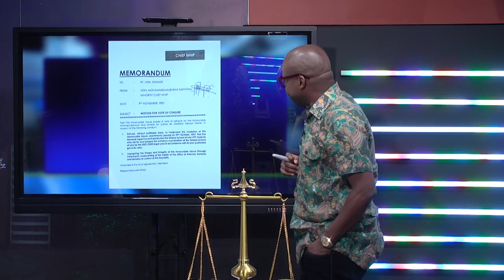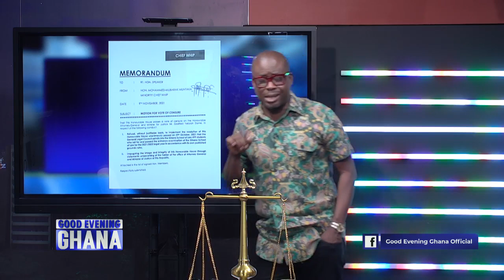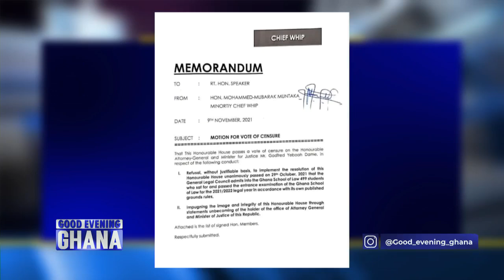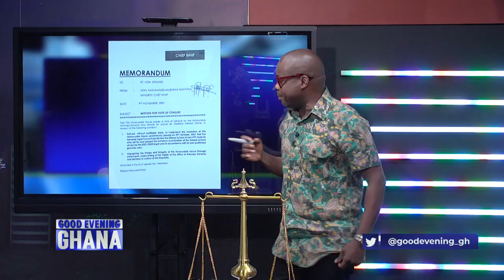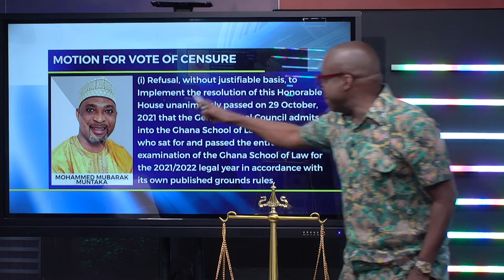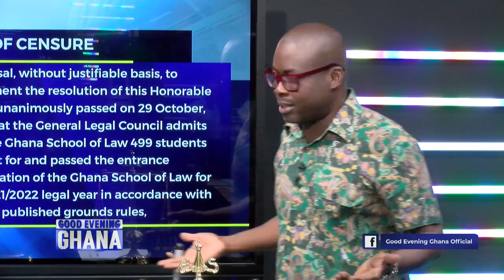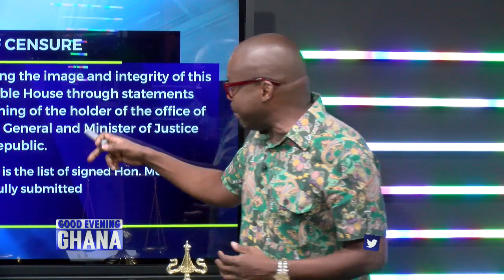Contents of the motion for a Vote of Censure against AG in the name of the Hon. Mubarak Muntaka.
Last night we did a thorough touch screen analysis of the contents of the motion for a Vote of Censure that was placed before parliament yesterday standing in the name of the Hon Mubarak Muntaka, the minority whip. See our analysis and have your say. Video... 8mins.

 @Paul Adom-Otchere